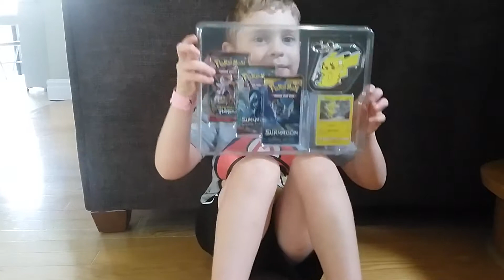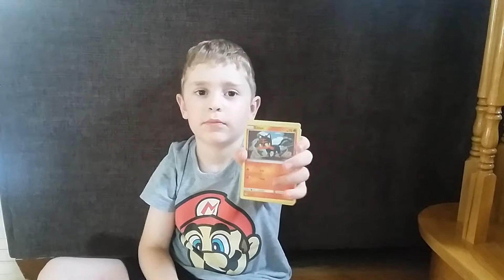Zachy opens a Pikachu box of Pokemon cards